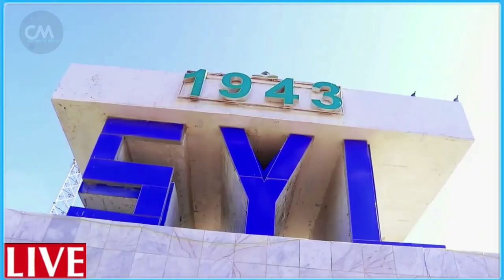DEG DEG Xasuuqii al shabaab looma kala harin Kii la shaqeeya xataa Waa xasuuq Hanjabaad & xog culus